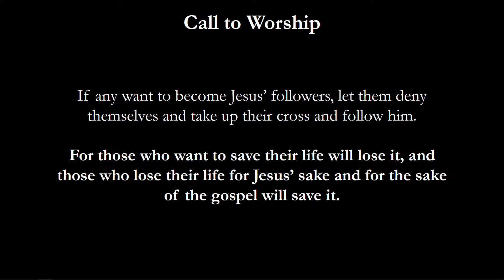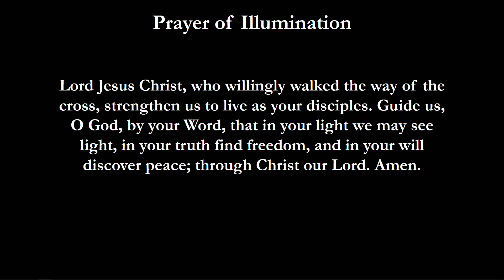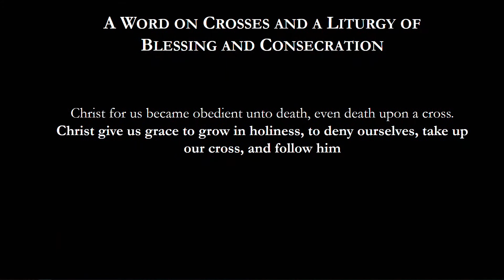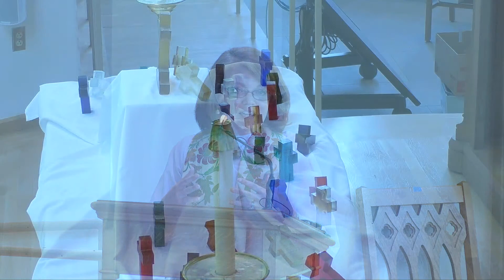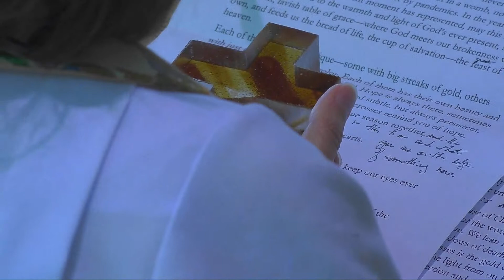2021 Duke Divinity Senior Cross Service with Professor Anathea Portier-Young Preaching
Duke Divinity School will hold its Senior Cross Worship Service online with Anathea Portier-Young, Associate Professor of Old Testament at the school, preaching. This community worship service honors upcoming graduates, each of whom will be presented with a stained-glass cross.